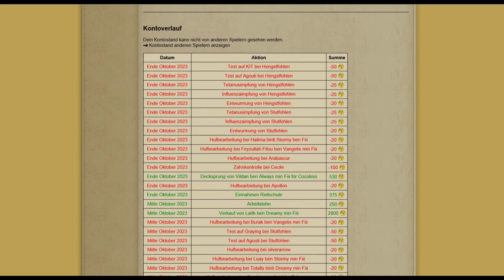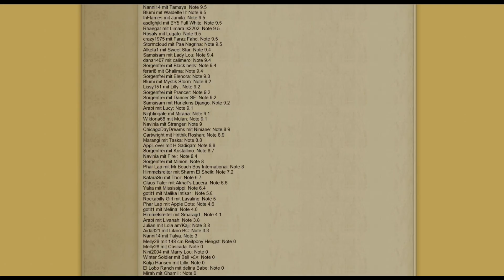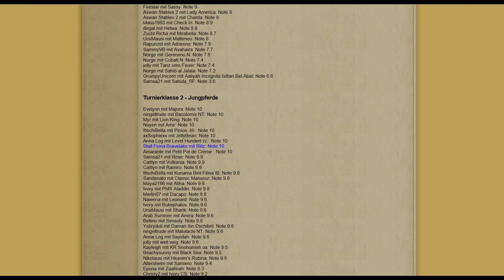EquinePassion Browserspiel Let's Play: #70 – Richtig gute Turniere